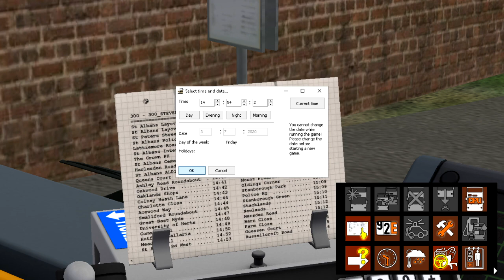OMSI 2 | Digibus Phantom (Optare Spectra) *New Release*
The Digibus Phantom a.k.a Optare Spectra has been released into OMSI 2. You can purchase this bus on the Steam Store for £8.99 and it's a great addition to OMSI 2.

I drive this bus in Hertfordshire on the Route 300 from Hatfield Gallaria to Welwyn Garden City Bus Station.